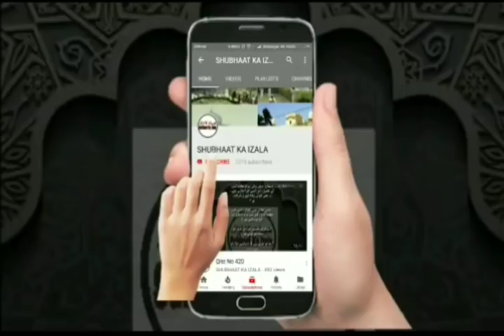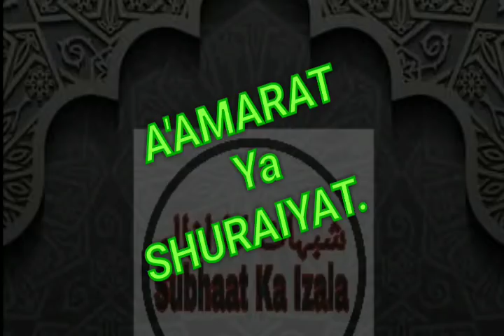Am'arat Asal Hai Shura sirf Juz Hai FIRQE_SHURA इमारत असल है सुरा सिर्फ जुझ है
*"Am'arat Asal Hai Shura sirf Juz Hai"*

*Mufti Salim Khan Ishati*
AhmedNagar

*A'AMARAT.  SHURAIYAT.*

*Maulana Akhtar Qasmi* Aligarh

se Ek Ilmi Guftagu

*"इमारत असल है सुरा सिर्फ जुझ है"*

*मुफ्ती सलीम खान साहब*
 की ईल्मी गुफ्तगू
*मौलाना अख्तर कासमी अलीगढ़*

*"امارت ہی اصل ہے شوری صرف جُز ہے"*

 *مفتی سالم خان اشاعتی صاحب* کی  *مولانا اختر قاسمی*
 علی گڑھ کے گفتگو ساتھ ملاحظہ فرمائے